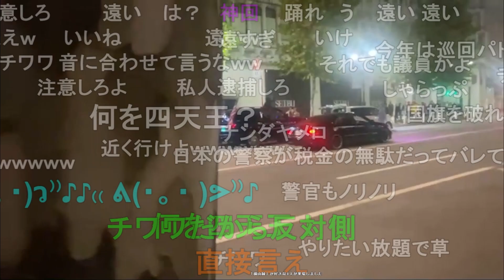爆音で音楽を流す暴走車集団にキレ注意しに行く横山緑【2023/11/01】